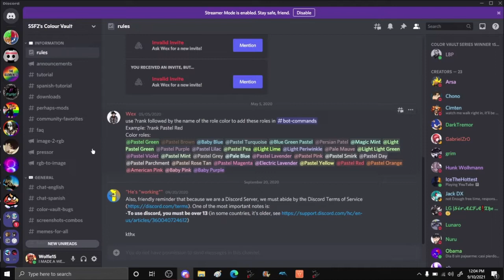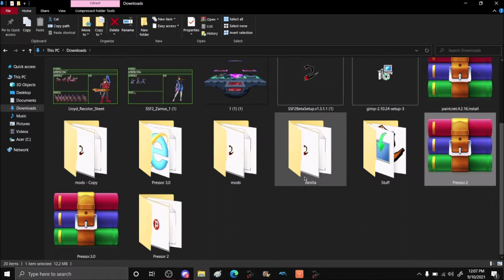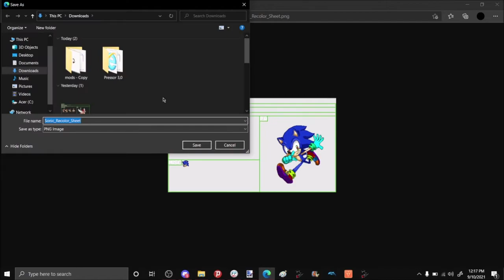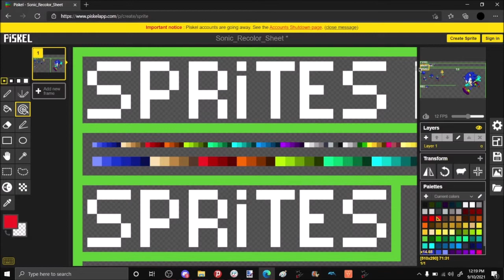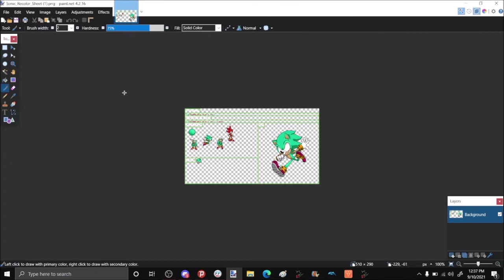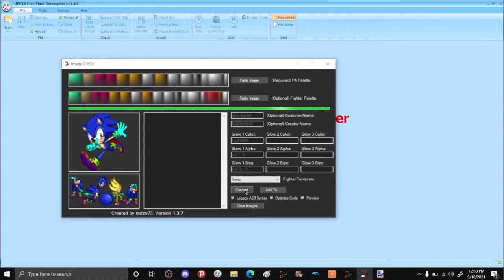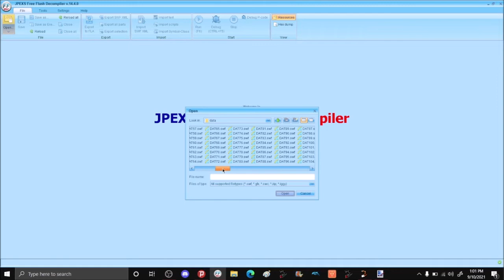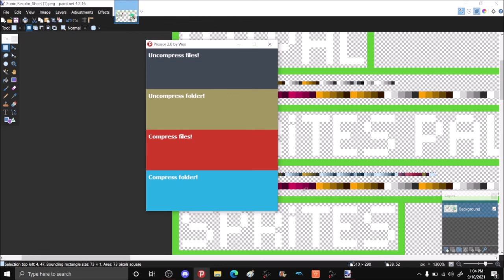How to Create Super Smash Flash 2 Custom Recolors (AS3 Method)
Sections:

00:00 - Intro
00:41 - What You'll Need (Downloads)
03:54 - Making Custom Recolors
07:51 - Coding (Adding the Recolor to SSF2)
13:55 - Outro + Showcase

Final Destination - Super Smash Bros. Melee
Final Destination - Super Smash Bros. Brawl
Final Destination - Super Smash Bros. for Wii U
Final Destination - Super Smash Bros. Ultimate